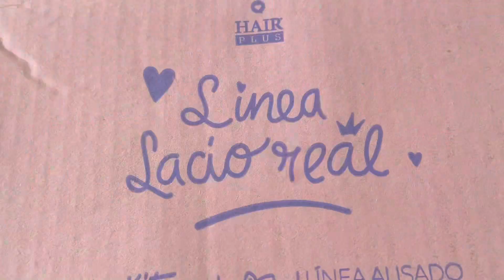COMO ELIMINAR EL FRIZZ \ LÍNEA LACIO REAL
Cualquier duda o pregunta hacerlo saber por este medio.